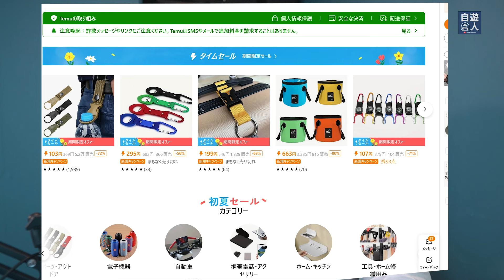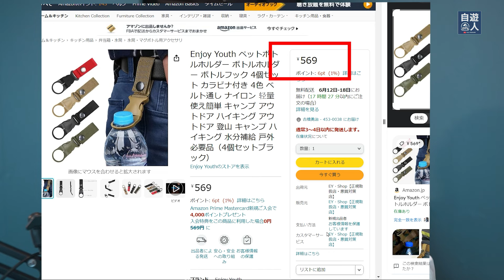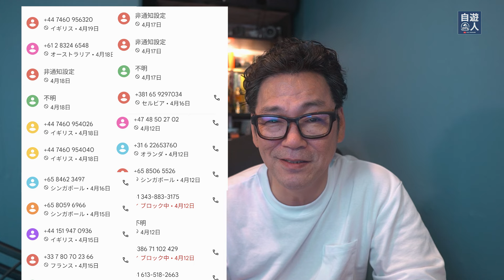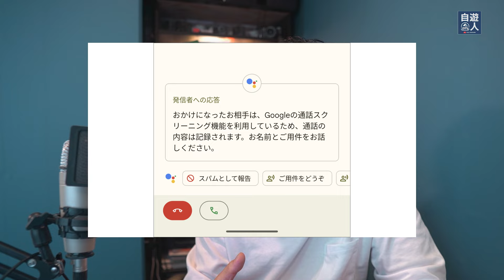Temuは大丈夫？ 海外通販を使う前に知っておきたいこと Temu Aliexpress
中国の通販サイトを使う時に気を付けるべきことを紹介します。詐欺に遭わないためのヒントとトラブル回避の方法を詳しく解説します。購入前に必見です！

古橋佑師の自遊人チャンネル：趣味の楽しみと還暦世代へのインスピレーション

🌟 多彩な趣味の探求 - バイク、キャンプ、ガジェット。日々の発見を皆様と共有します。アウトドアやソロキャンプに関するリクエストも大歓迎！
ブログ「津々浦々風に乗って」でも紹介しています
🚀 YouTubeコンサルティング - YouTubeでの発展をお手伝い。チャレンジを楽しみ、「ゼロから１を生み出す」ことが私の生きがいです。
🎥 動画制作サポート - 理想の動画制作をサポート。撮影や編集もお手伝いします。
🔗 SNS - Twitter: @jiyuukobo, 　Facebook: yuji.furuhashi1
🔊 使用素材 - Youtubeオーディオライブラリー, MusMus, イラストAC, 効果音ラボ
Amazonアソシエイト・プログラムの参加者

皆様からのフィードバックやリクエストを心からお待ちしています！日々皆様のお役に立てそうな情報をアップしています。

　　　　フリー素材：　Pixabay　ピクサベイ

▼【関連動画】
【キャンプ用品】メスティンで自動炊飯！アルコールストーブを使って炊飯してみる。